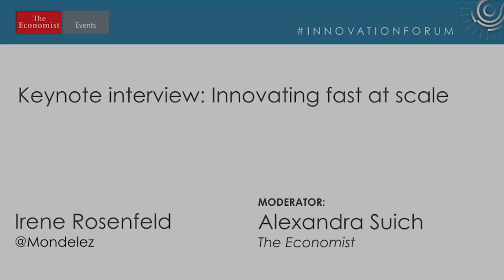Mondelez International CEO Irene Rosenfeld discusses innovating fast at scale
Speaker:
Irene Rosenfeld, Chairman and chief executive, Mondelez International

Moderator:
Alexandra Suich, Technology editor, The Economist